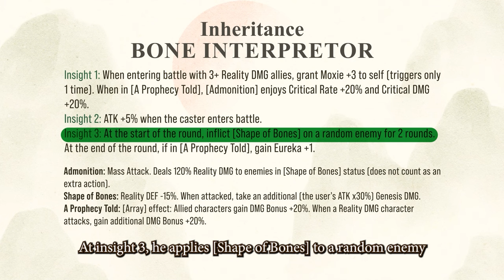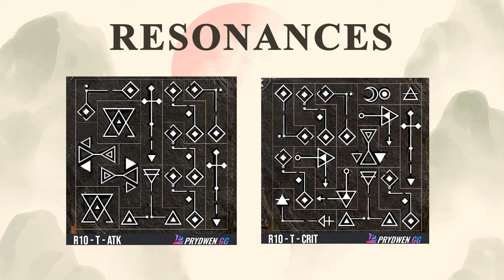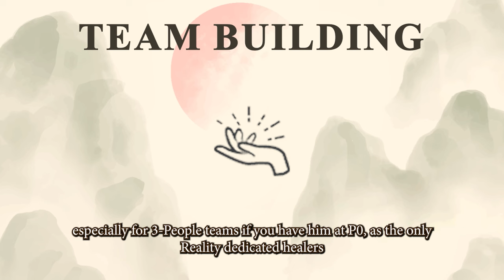Getian Full Guide | Reverse: 1999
Best birb is here!
Skills, builds, psychubes, teams, tips and more to help you decide if you want to pull for Getian or not and hopefully aid with your experience as a whole.

Timestamps:
00:00 Intro
00:22 Why pick Getian
01:01 Skills
04:05 Portrays
04:16 Psychubes
04:46 Resonances
04:59 Team Comps
07:01 Garments
07:38 Credits